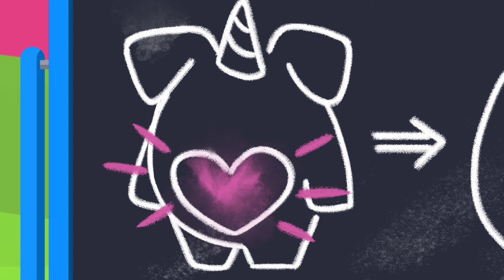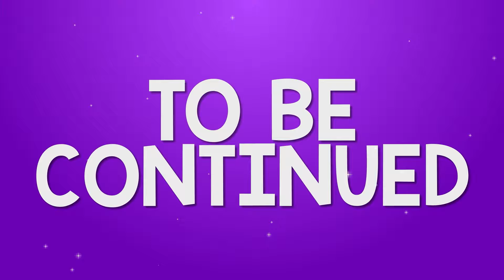1 hour of @Rainbocorns ✨ April Fools Day with spooky Ghouls | Kids Show | Fun Cartoons for Kids 🤪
Spinella introduces the Rainbocorns to April Ghouls Day, Zestina fears that means the Monstercorns will try to prank her, but she discovers that the Monstercorns only pull nice pranks on each other.
April Ghouls Day

In this exciting sixth season of Rainbocorns, the Rainbocorns discover their biggest challenge yet as they encounter the mysterious Monstercorn Manor and its spooky inhabitants. Through Opposite Day, DIY crafting, and haunted holiday celebrations, they will learn the importance of friendship, mental health, and sustainability. But that's not all - they'll also journey to the enchanting Eggzania and its Fairy Academy, where they'll use all their skills and teamwork to save the disappearing countryside. Hold onto your sparkle horns, because this season is packed with heartwarming lessons, thrilling adventures, and brand-new Rainbocorn friends!

Rainbocorns are magical, cuddly creatures with colorful fur and sparkly unicorn horns! They love exploring new places and coming up with imaginative ideas, but most of all they love to sing and dance together! From Puppycorns to Bunnycorns, Mermaidcorns, and more, these fun-loving creatures love to spread kindness and friendship wherever they go. What amazing adventures await you with your very own Rainbocorn?

00:00 April Ghouls Day
02:34 The Princess and the Pet-Groomers
05:25 Monstercorn Mothers Day
08:00 Big Bow Bath Time
10:48 Duck Duck Boo - Easter Special
13:23 DIY Hatchers
16:03 The Very DIY Valentine
18:45 Dance Dance Fairy Pants
21:21 Double Royal Tasty Trouble
24:18 Recycled Runway
26:53 Sweet Treat Stage Fright
29:56 Raising a Rainbocorn
32:35 Disappearing Act
35:19 Meet The Monstercorns
37:59 Cotton Candy Clean Up
40:57 Royalle’s Big Comeback
43:32 Opposite Day